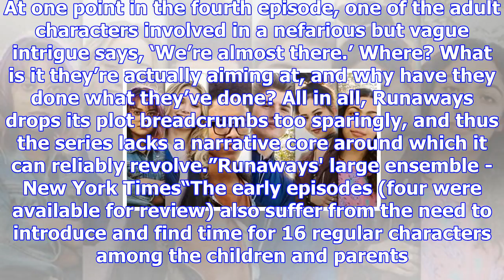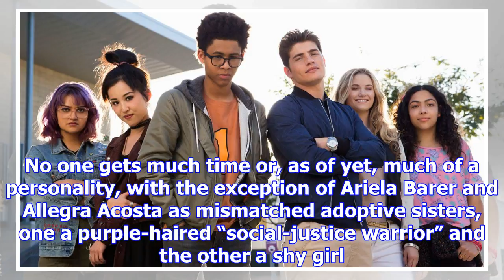'it just might be the greatest marvel television adaptation to date' – marvel’s runaways review rou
'it just might be the greatest marvel television adaptation to date' – marvel’s runaways review round-up
Marvel’s plan to take over your life by giving you more s and TV shows than you know what to do with...